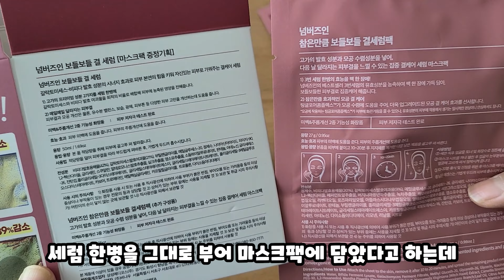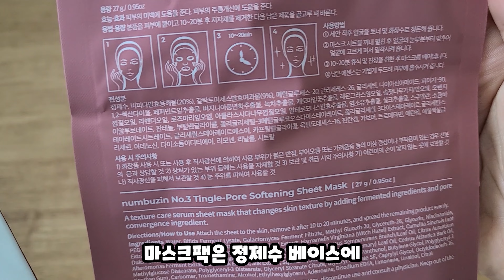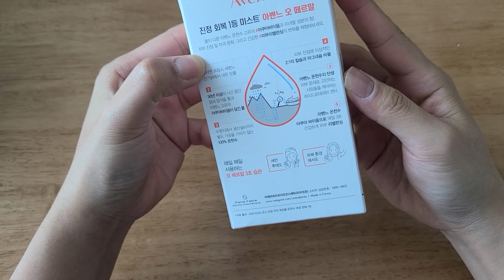올리브영 세일 때 쟁여두는 것들 I 넘버즈인 3번라인 I 화이트래빗과 필리밀리 화장솜 비교 I 뽑아쓰는 마스크팩 추천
~ 오늘의 쇼핑 리스트 ~

- 파티온 아쿠아 바이옴 토너 패드 80매
- 넘버즈인 3번 참은만큼 보들보들 결세럼팩 기획 (4매+1매)
- 넘버즈인 3번 보들보들 결 세럼 50ml 기획(+3번 결 세럼팩 증정)
- 필리밀리 말랑한 조각 스펀지 14P
- 필리밀리 뽑아쓰는 무표백 화장솜 80P
- 아벤느 오떼르말 더블 기획 (50ml+50ml)
- 바이오힐보 판테놀시카블레미쉬 앰플수딩마스크(30매입)